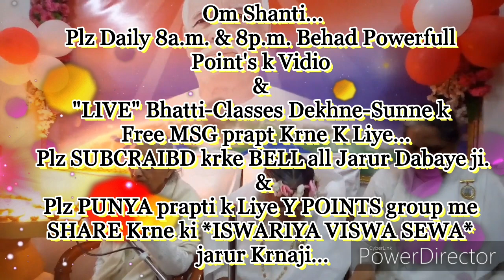"बापसमान" और 'आपसमान' बनाने की बेहद सहजविधि... By आदरणीयाB.K.विध्या दीदीजी, कानपुर (U.P.)